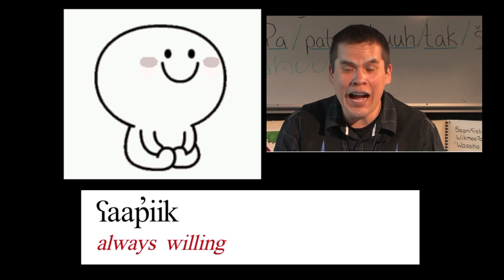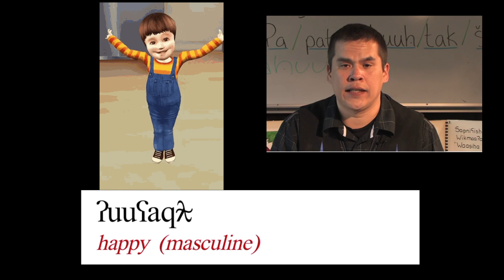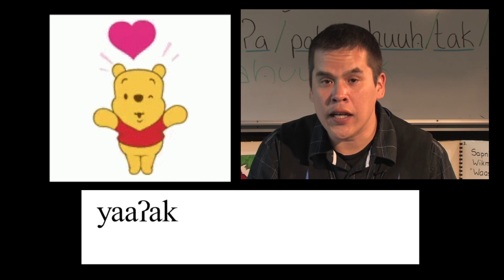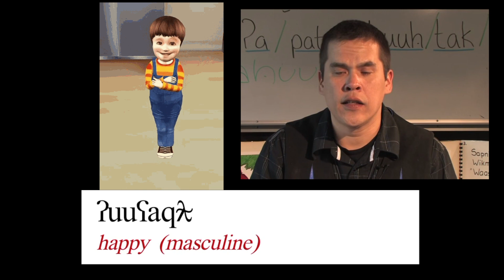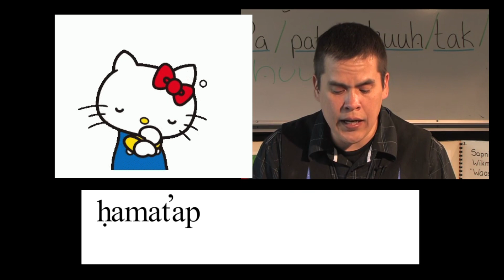Nuuchahnulth practice root words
Trevor Little leads an lesson on root word and practice. nuuchahnulth Barkley dialect.